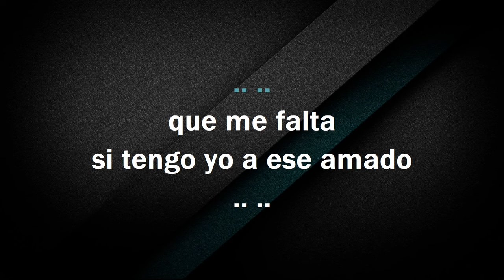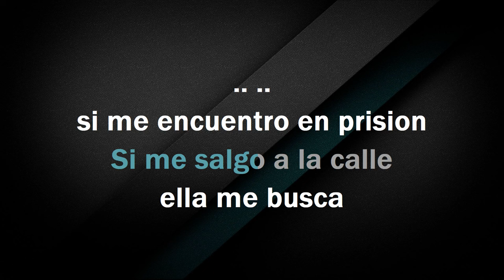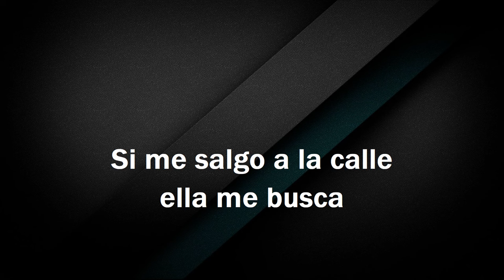Tengo Madre - KARAOKE - Estilo Campirano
- Norberto Merino
- imramos
- Victor Dominguez
- Arturo A. Castillo
- Angel Julian
- Pedro Arango